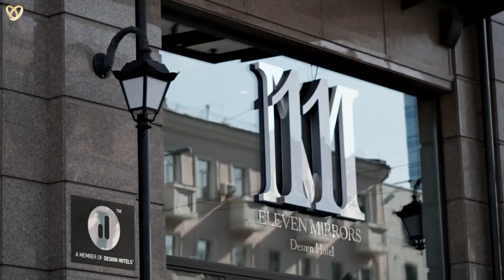🎥 Hochzeitsfilmer NRW, Videograf Hochzeiten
Brauchen Sie einen Hochzeitsvideografen in NRW?

Wenn Sie glückliche Momente nicht nur in Erinnerung, sondern auch auf digitalen Medien festhalten möchten, hilft Ihnen unser Hochzeitsfilmer aus NRW gerne weiter.

Hochzeitsagentur:
 „Alexshow - just love“